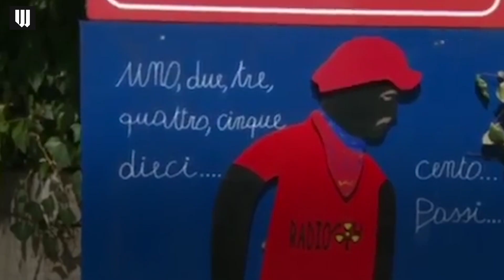Perché Mimmo Lucano è stato condannato a 13 anni di carcere?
Dopo 4 anni, Mimmo Lucano è stato condannato dal Tribunale di Locri a 13 anni e 2 mesi per associazione a delinquere, falso, truffa, peculato e abuso d’ufficio. Sono il doppio degli anni che aveva chiesto l’accusa.

Ora, come si dice in questi casi, bisogna aspettare le motivazioni della sentenza. Intanto, mettiamo in fila i fatti.

Da una parte c’è chi fa notare come, al di là delle sue nobili intenzioni, Mimmo Lucano è comunque un pubblico ufficiale, e deve far rispettare le regole. Perché le regole o valgono per tutti o non sono più tali. Dall'altra chi parla di sentenza politicizzata.

Ci racconta tutta la vicenda il nostro Francesco Oggiano.

00:00 Intro
00:14 La storia di Mimmo Lucano e del "Modello Riace"
01:05 La condanna
01:28 I fatti
01:53 Per quali reati è stato condannato?
03:13 Perché 13 anni di condanna?